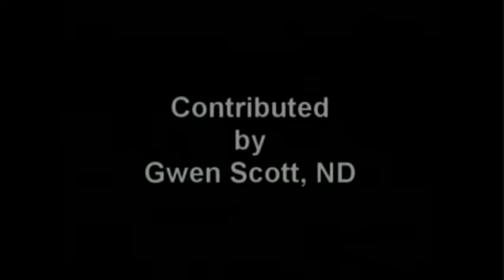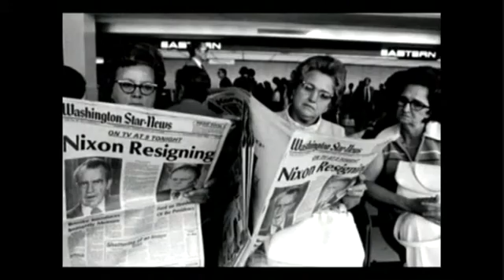Geoengineering and the Media Blackout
How geoengineering has altered our skies since it began and the blackout in the media.

Instrumentally